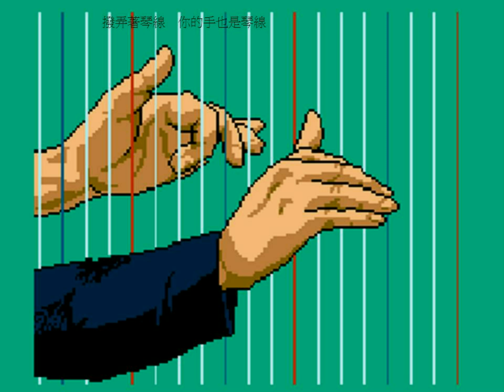校園民歌--春天的浮雕--齊豫-- 哆啦F勇--沈建志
1齊豫作品：祝福,春天的浮雕,橄欖樹,牧羊女 ,星,走在雨中,答案 , 船歌,雨絲
2下星期--李泰祥：雨絲, 一條日光大道,錯誤
3搜尋--哆啦F勇--可看到更多作品